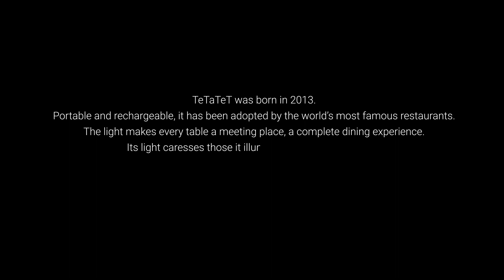Davide Groppi's TeTaTeT table lamp enhances authentic emotions with light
"A timeless icon with an eye on the future," TeTaTeT by Davide Groppi simplifies your gestures, its light caressing those it illuminates with pure emotion.

Citing his lighting solutions as ‘acts of disobedience in the name of innovation,’ the award-winning ‘narrator of light’ discusses with STIR the motifs of simplicity and weightlessness dressing his luminaires.

Video: Courtesy of Davide Groppi